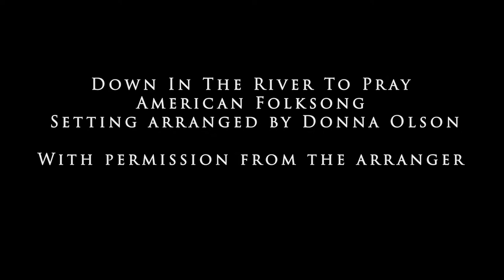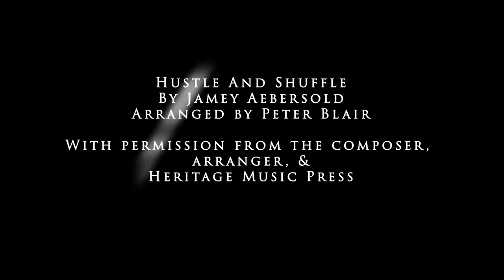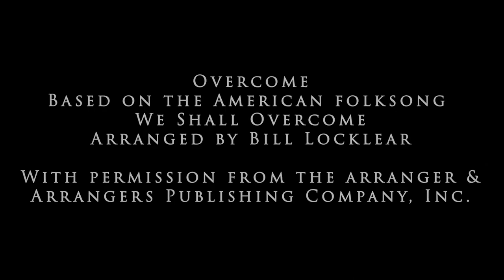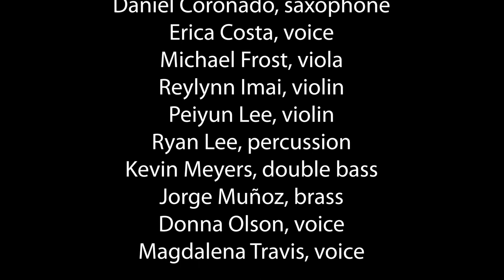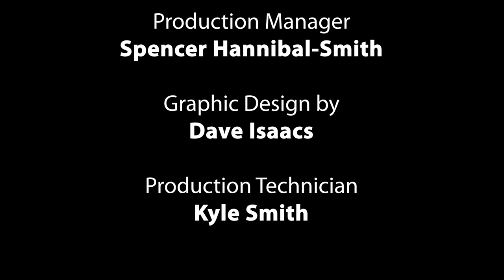McClatchy HS "Music For Our Time"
The C.K. McClatchy High School VAPA Music Program
Presents

Music For Our Time

Featuring CKM’s Student Musicians in Virtual Ensembles
Jorge Muñoz, director